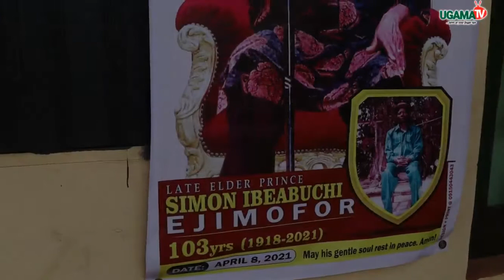SIMON IBEABUCHI BURIAL